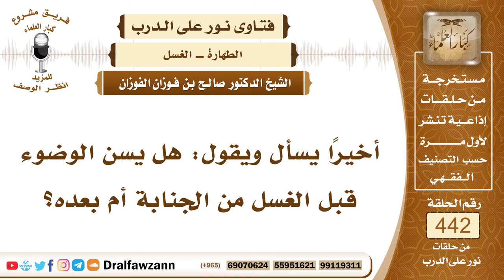6137- هل يسن الوضوء قبل الغسل من الجنابة أم بعده؟ - الشيخ صالح الفوزان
"6137- أخيرًا يسأل ويقول: هل يسن الوضوء قبل الغسل من الجنابة أم بعده؟
الجواب: الجواب: المستحب أن يكون الوضوء قبل الاغتسال من الجنابة، أولًا: يستنجي ثم بعدما يستنجي يتوضأ وضوءًا كاملًا أو يؤخر غسل الرجلين ثم يغتسل جميع بدنه ثم إذا لم يكن غسل رجليه يغسلهما ثم تتم بذلك طهارته الصغرى والكبرى.
السيرة الذاتية:
للاشتراك في قناة الشيخ صالح الفوزان

14_ الشيخ محمد أمين الشنقيطي
يتيوب

15_سماحة المفتي عبد العزيز آل الشيخ
 يوتيوب

رئيس الفريق
لمشروع كبار العلماء